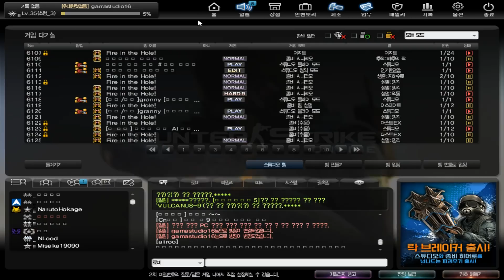【沁欸】CSO 什麼？！英雄居然被我打到地底去了XDD『韓服一日遊EP.8』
新增了一把玩具槍 還有一些創世者在用的道具功能..等